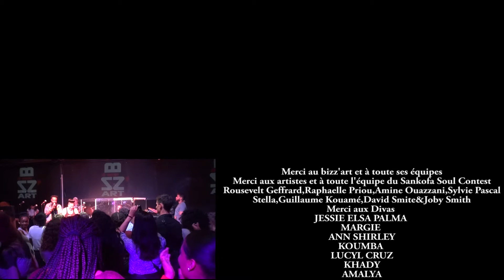SSC LA SOIREE DES DIVAS VENDREDI 14 SEPTEMBRE 2018 AMALYA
MY MIND
YEBBA